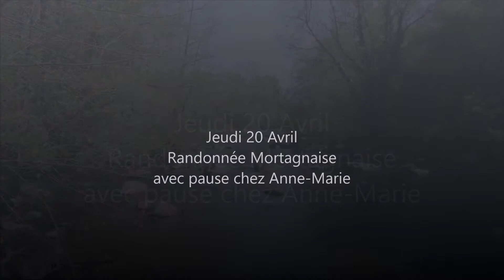Randonnée 20 Avril.